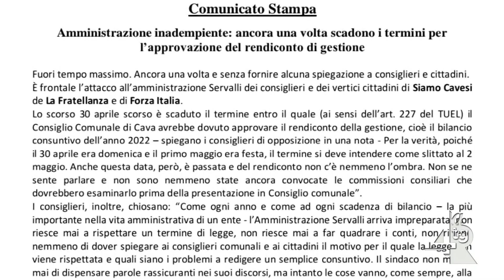Rendiconto di gestione non ancora approvato, l'opposizione attacca l'amministrazione